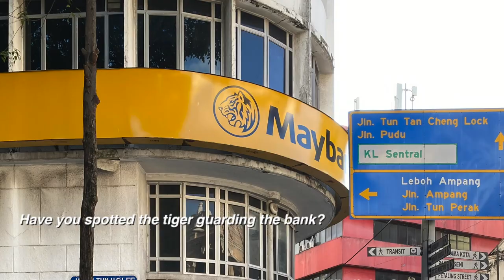A CITY OF ARTISTIC STREETS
Manaweblife took a slow and winding stroll along KL’s main thoroughfare around the old trading enclaves to record an amazing parade of street and wall art at every turn and corner. Take a look at this video and see where you can find these very creative paintings that demonstrates surreal depth and timeless imaginations. You will also find street installations along the way that are from the bygone era. Colourful, intriguing, these interesting portfolios are just the ideal settings for viral videos ad backdrops for locals even foreigners. The familiar telecom and electrical switch boxes have been given a makeover too with interesting subjects and themes. Catch the one in front of Malaysian bank, Maybank, which positions a tiger gesturing at the frontage  What else can these artists think of? The walls and streets of KL are their canvas indeed to make the city come alive with colours and excitement.